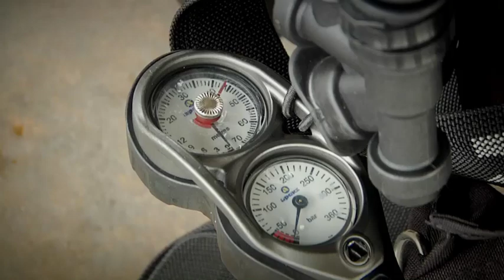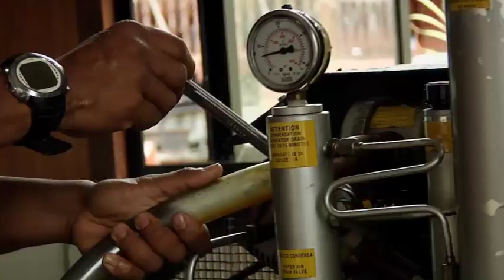Hail Ameer & Uji Rashid Seloka Hari Raya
awat tak kena tema ka lagu raya ni ,
nama pun seloka, serious sangat tu kenapa